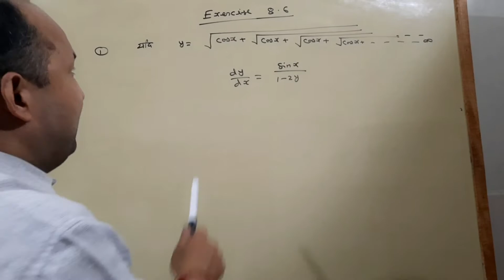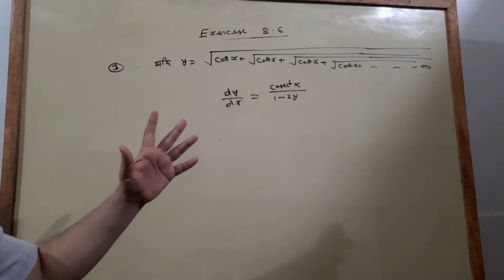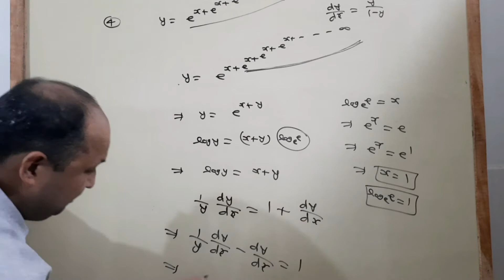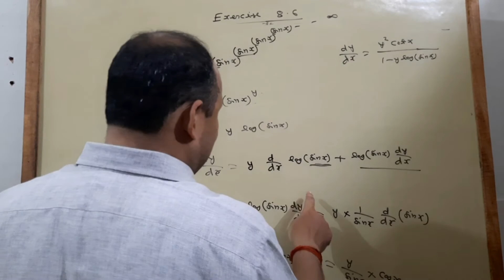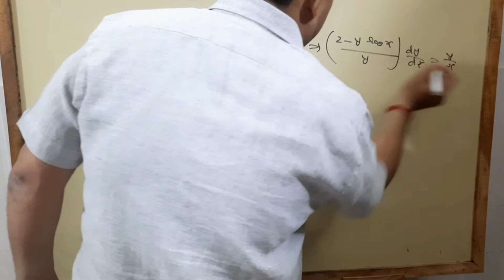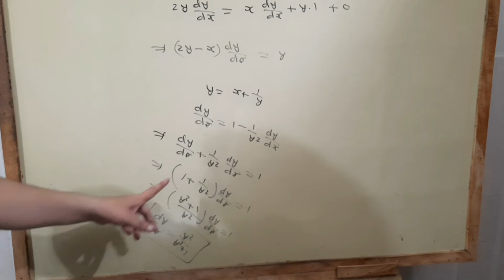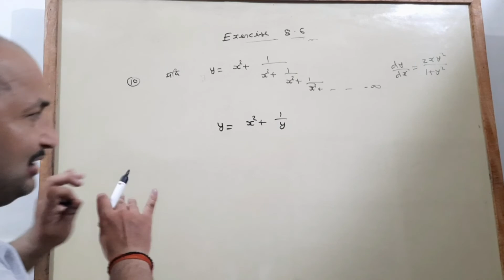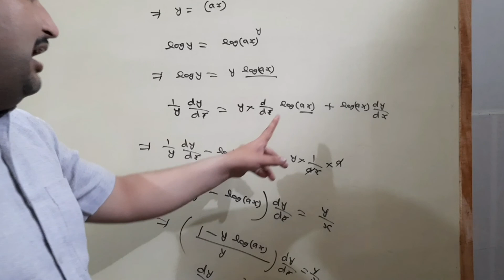Differentiation of Composite Functions Exercise 8.6